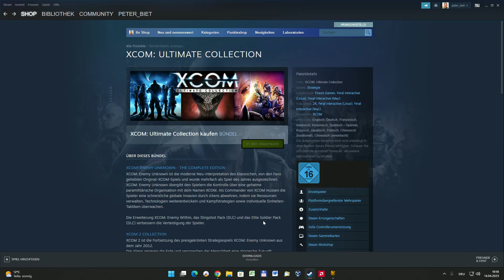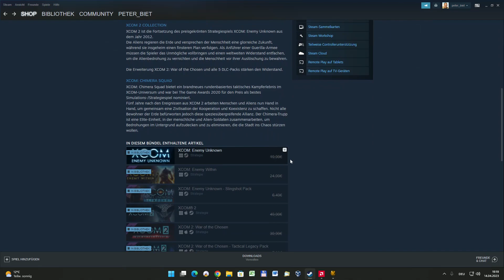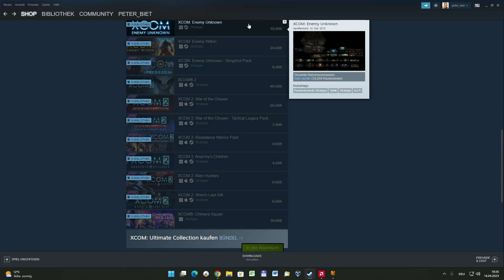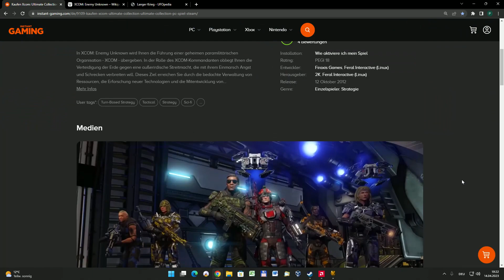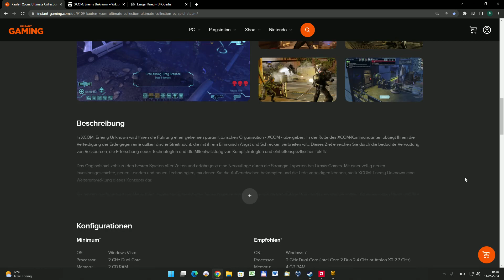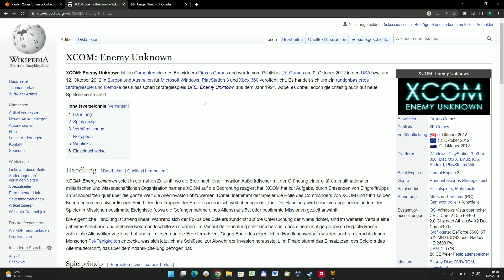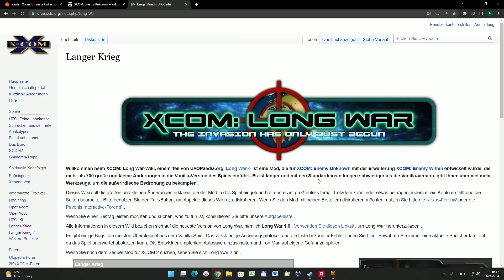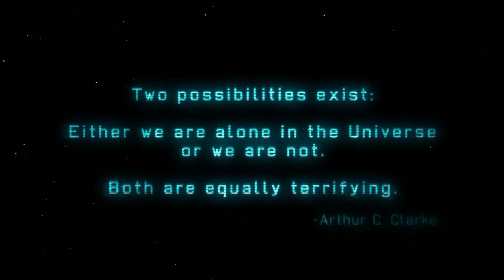Let's Play XCOM: Enemy Unknown #1 - Background & erste Mission | Ironman (German/HD)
XCOM: Enemy Unknown ist das geniale Remake des Klassikers von MicroProse aus der Mitte der 90er. Dieses Kleinod der Rundenstrategie basiert auf vielen Ideen des Vorgängers und wurde von Firaxis Games überarbeitet und wesentlich spannender gemacht. Als Antwort auf eine außerirdische Invasion wird die internationale Organisation XCOM gegründet. Die einzige Chance der Menschheit der unbekannten Bedrohung etwas entgegen zu setzen. Als Kommandeur Ray Pinscher übernehme ich die Befehlsgewalt, und versuche in diesem Let`s Play die Erde zu retten...